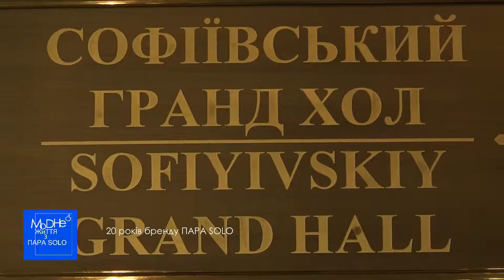ПАРА SOLO 20 років бренду! Premier Palace Kyiv..MoDне Життя з ПАРА SOLO..tv 19.10.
серед зіркових гостей проекту ; Хаял Алекперов -кращий екстрасенс світу , В'ячеслав Соломка -актор та телеведучий ,відома українська співачка Ксанті виконала декілька своїх хітів та інш..моделями на проекті були дівчата з модельних агенств з різниз куточків України!..